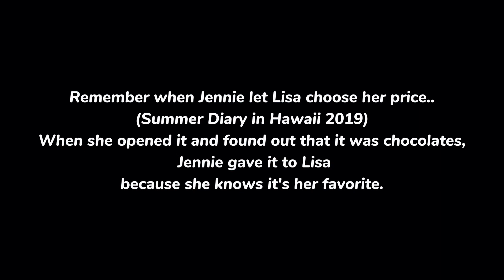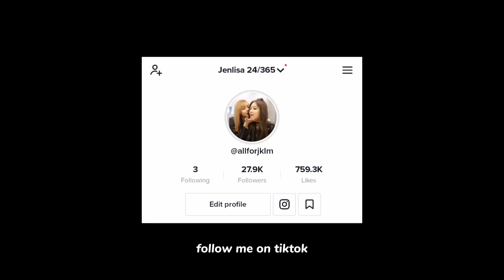Jenlisa crumbs from Jennie's latest vlog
Lisa got the bread, we got the crumbs! Watch till the end :)